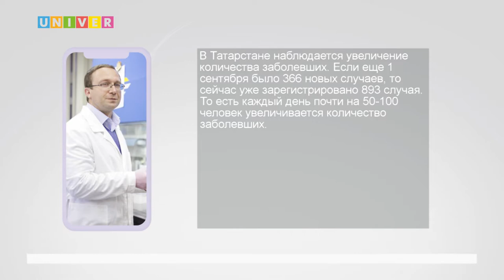ЗАЩИТЕ ВРЕМЯ, А КОРОНАВИРУСУ ЧАС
Пока что Роспотребнадзор не может порадовать нас новостью о затишье коронавирусной инфекции, однако все большие цифры заражения он все же фиксирует. Какова ситуация на сегодняшний день - расскажет Карина Саяхова.